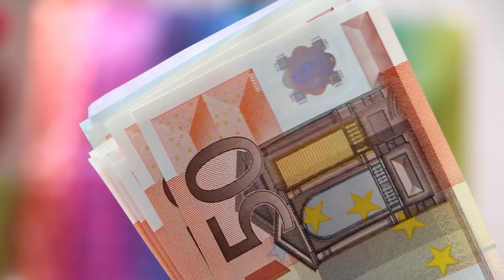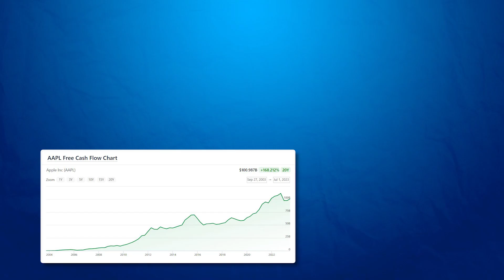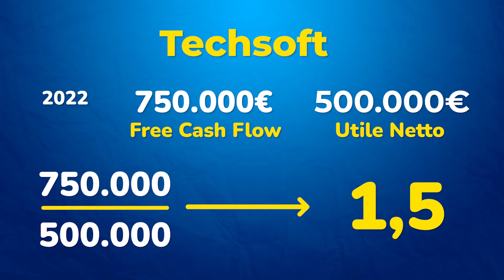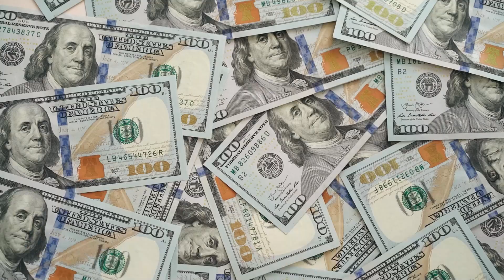Free Cash Flow: Non Investire in Azioni Se Non Sai Cos’è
In questo video parliamo di Free Cash Flow.
Il Free Cash Flow è un indicatore chiave per valutare lo stato di salute finanziaria di un business. In poche parole rappresenta la quantità di denaro che un'azienda genera dopo aver coperto tutti i suoi costi operativi e gli investimenti necessari per il mantenimento e lo sviluppo del suo business. Questo flusso di cassa libero è cruciale perché rappresenta il denaro che l'azienda ha a disposizione per distribuirlo agli azionisti, ridurre il debito, fare nuovi investimenti o affrontare sfide impreviste come una recessione. Si tratta di un indicatore chiave per analizzare la solvibilità di un’impresa nonché la sua capacità di finanziare ogni possibile espansione futura, dal lancio di un nuovo prodotto all’acquisizione di un’altra azienda senza indebitarsi. Continua  avedere il video per saperne di più.

00:00:00  introduzione
00:00:35  cos’è il Free Cash Flow
00:02:07  Come calcolarlo
00:03:08  Importanza negli Investimenti
00:04:29  Esempio Pratico